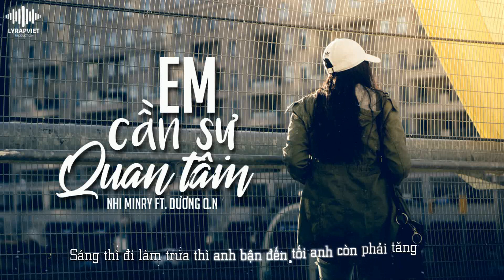Em Cần Sự Quan Tâm | Nhi Minry ft. Dương Q.N | Official Video Lyric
►Song : Em Cần Sự Quan Tâm
►Artist : Nhi Minry ft. Dương Q.N
►Beat : LY Production
►Images : Update.